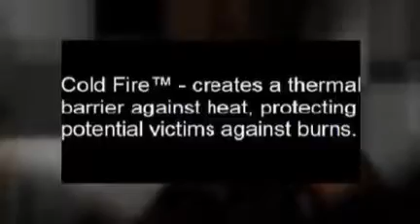coldfireracing.com 1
racers, racing teams, and companies choose the only trusted brand, and thats cold fire™ - created